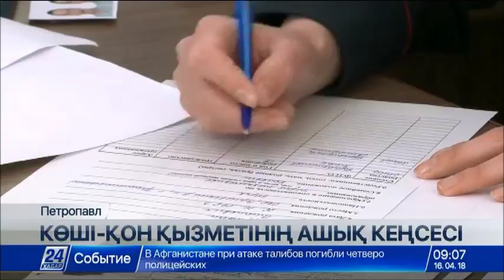СҚО-да 20 мыңға жуық электронды көші-қон қызметі көрсетілді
Солтүстік Қазақстан облысында жыл басынан бері 20 мыңдай көші-қон қызметі электронды түрде көрсетілді.

Ел тұрғындары мен шетел азаматтары ақпараттық жүйе арқылы тұрғылықты мекен-жай бойынша тіркелу құжаттарын рәсімдеген. Ал төлқұжат, куәлік, виза, еңбек мигранттарына рұқсат қағаз алу сияқты қызметтер көші-қон басқармасының ашық кеңсесінде жүргізіледі. Орталыққа күніне 100-ден астам адам келеді. Олар құжаттарын бұрынғыдай «бір терезе» қағидаты бойынша емес, электронды кезек арқылы рәсімдей алады.

Мәнсия Қосшығұлова, облыстық ІІД көші-қон қызметі басқармасының аға инспекторы:

- Операциялық жайда барлық енді қолайлы жағдайлар жасалған азаматтарды қабылдау үшін. Қызметкерлерге жұмыс орындары қамтылған. Электрондық кезек арқылы талон алып, кезекке тұрады. Қызмет көрсету қызметкерлермен ашық түрде көрсетіледі.